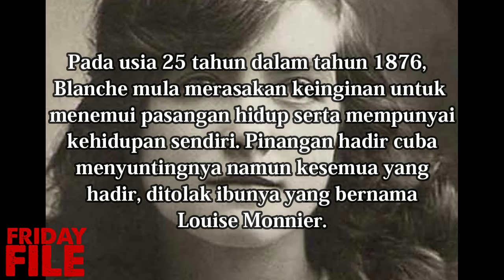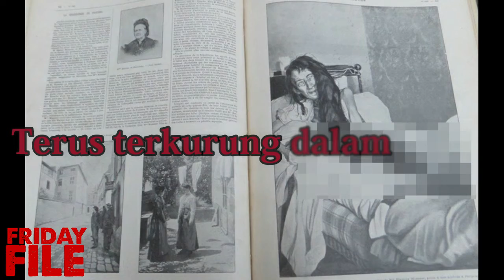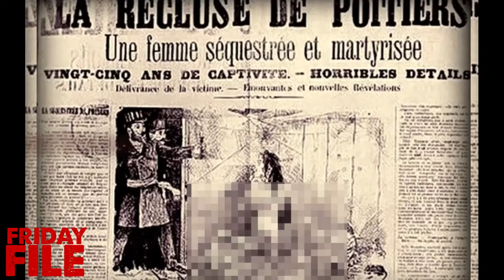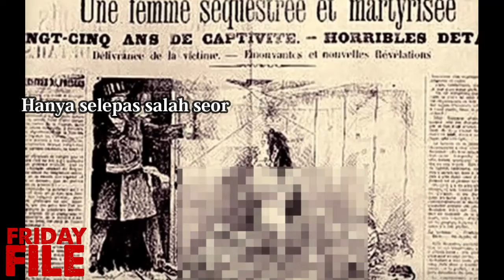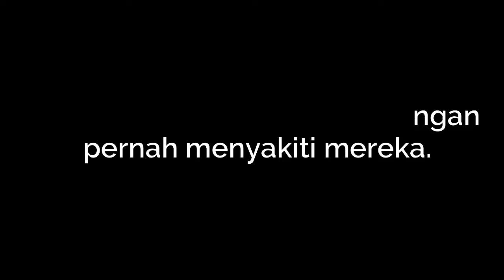FRIDAYFILE : Kisah Wanita Yang Dikurung Ibu Kandung Sendiri 26 Tahun Dalam Gelap